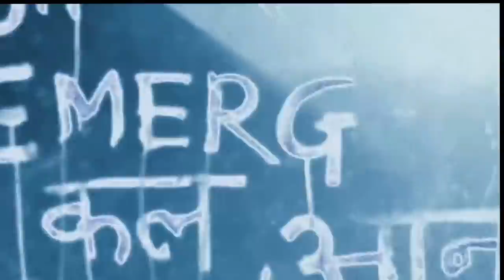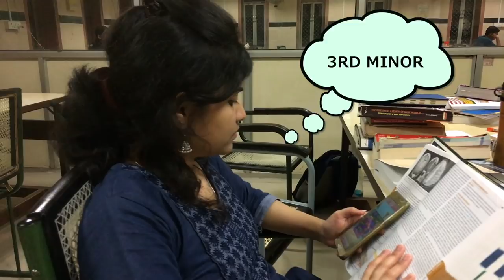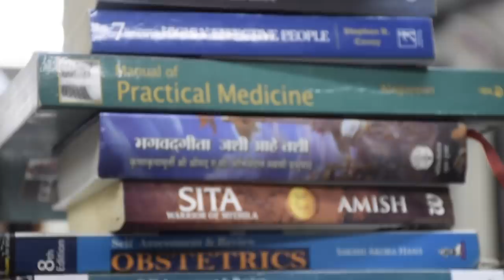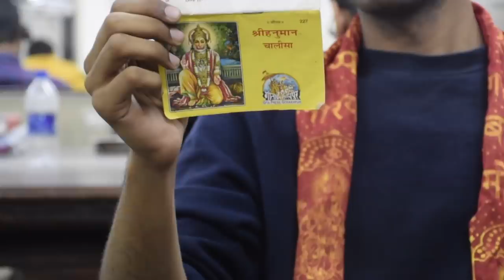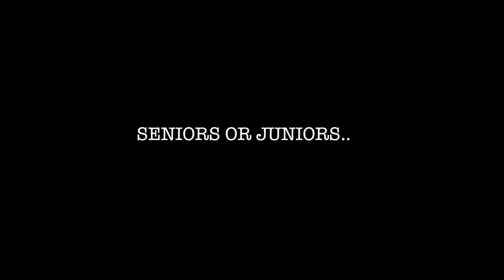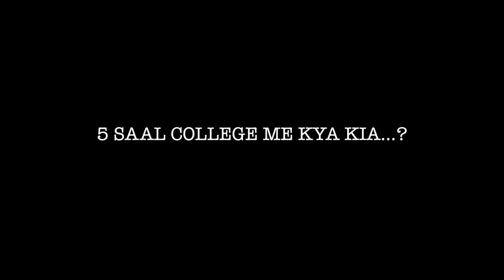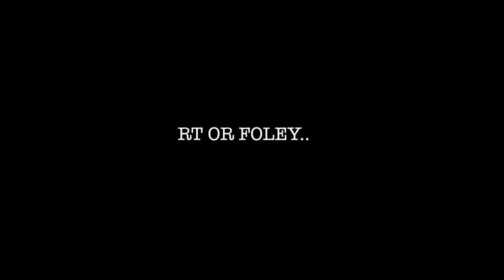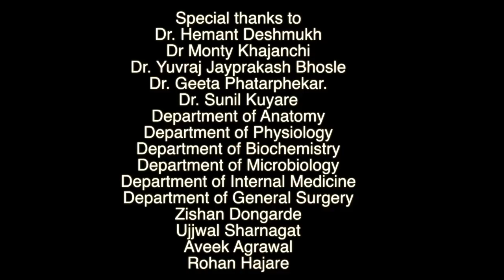MBBS CONVOCATION MOVIE || SETH GSMC & KEMH || BATCH OF 2013 || MUMBAI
A Movie depicting 5.5 years life journey of MBBS in KEM HOSPITAL, of the batch of 2013.

This video is a blend of memories, hard work & creativity,